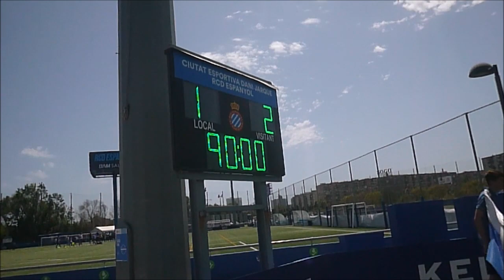Domingo de Salvación, CD Brea (15 Mayo 2022)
15/05/2022: "Domingo de Salvación"
Segunda RFEF - Grupo 3, última jornada:
Ciutat Esportiva Dani Jarque, Barcelona
Espanyol B, 1 - CD Brea, 2.
"El Brea salva la categoría tras un frenético partido en el que todo se puso cuesta arriba demasiado pronto. Los hombres de Dani Martínez remaron en el segundo periodo para darle la vuelta al marcador y asegurar una permanencia histórica para los aragoneses."